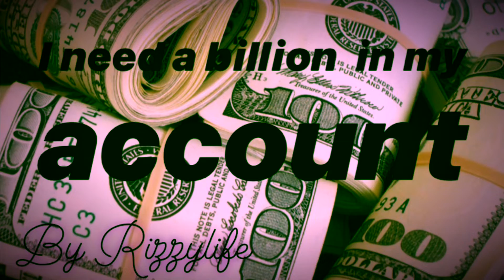I need. A bill in my account by Rizzylife